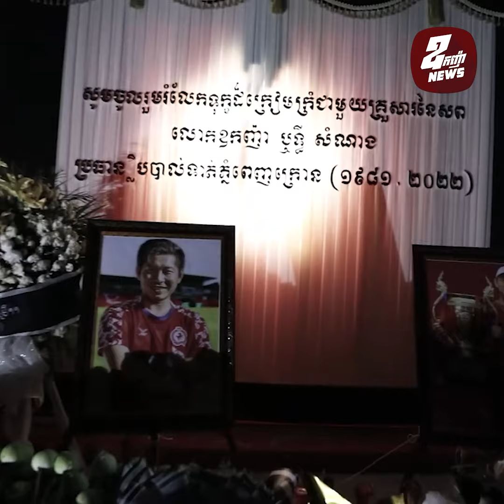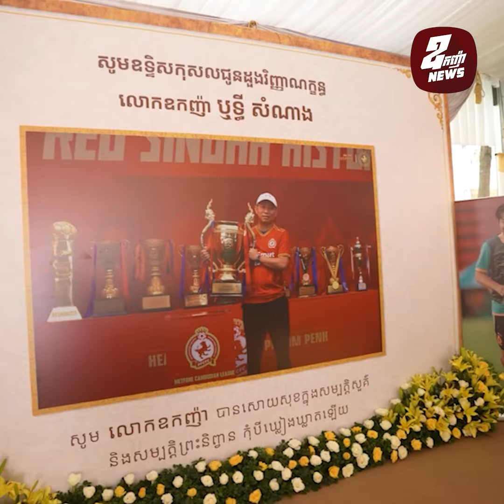ទូកទៅ កំពង់នៅ! សមិទ្ធិផលក្នុងវិស័យកីឡាបាល់ទាត់ខ្មែរដ៏គួរឱ្យចងចាំ ដែលឧកញ៉ា ឬទ្ធី សំណាង